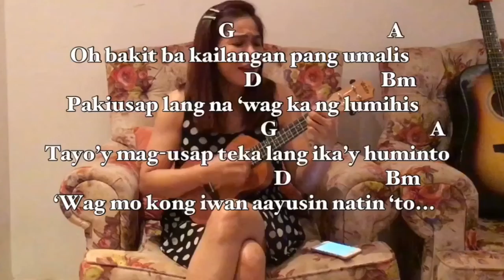KAHIT AYAW MO NA [] THIS BAND chords & lyrics SHORT UKELELE COVER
Hi friends! Thought of doing a short ukelele cover with chords & lyrics of This Band’s famous song, “Kahit Ayaw Mo Na”. Hope you’ll like it! 🦋